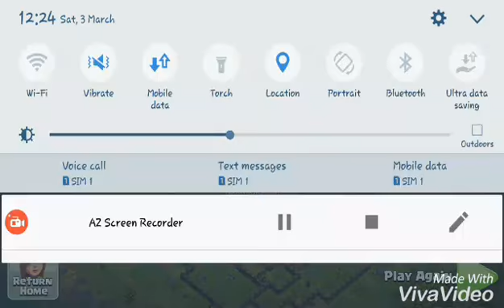We are Grim Fighter.